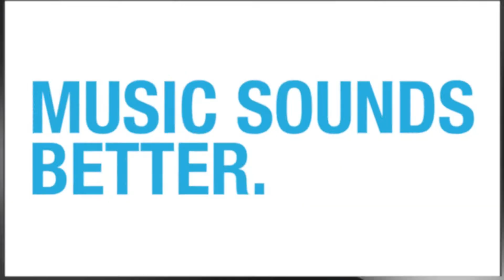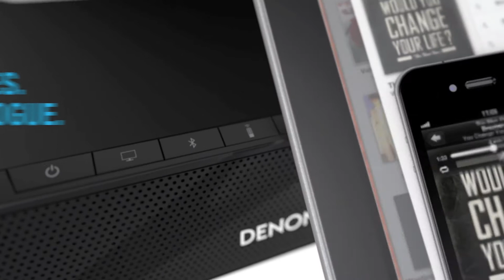Dario Vitalini presenta: Video ufficiale Denon DHT-T100 Speaker Base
Denon ha introdotto sul mercato questa nuova speaker base, DHT-T100, in grado di migliorare in modo considerevole, l'audio del vostro televisore a schermo piatto. Il suo collegamento è semplice, un cavo solo, e il suo posizionamento è sotto la base del TV. Oltre al TV potete collegare in bluetooth anche iphone o smartphone per riprodurre musica.